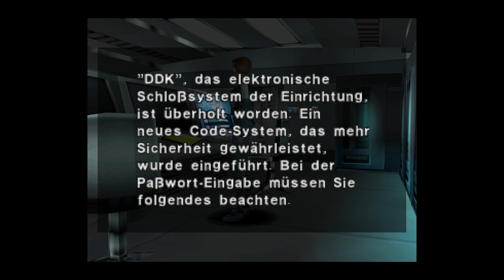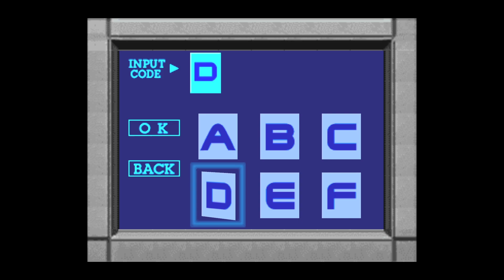Die reinste Energie // Let's Play Dino Crisis PS1 🦎 11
Retro Let's Play  Dino Crisis - [ Let's Play • German • PlayStation 1 • Retro ]
Ein längst tot geglaubter Wissenschaftler, seltsame Signale von einer einsamen Insel mit Forschungseinrichtung und keine Lebenzeichen aus letzterer. Klingt nach Survival Horror? Ist Survival Horror! Wir landen direkt in Dino Crisis und ballern uns den Weg durch Dinos, Rätsel und andere Gefahren auf der Playstation.